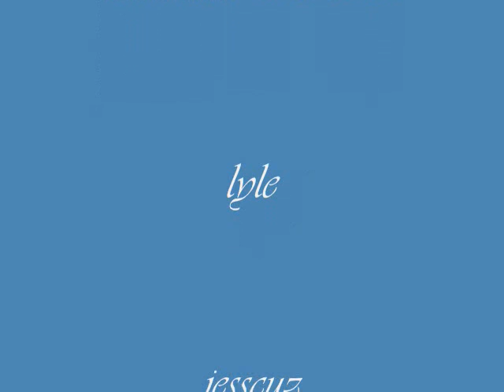the Orange Curtain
coming this fall. the oranger curtain to a theatre near you.